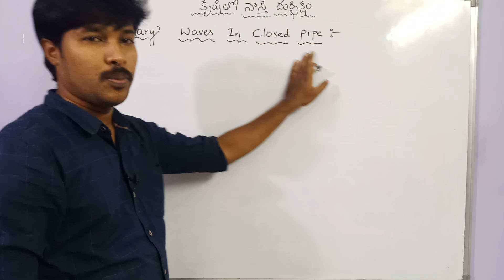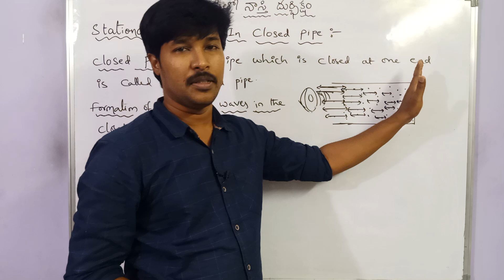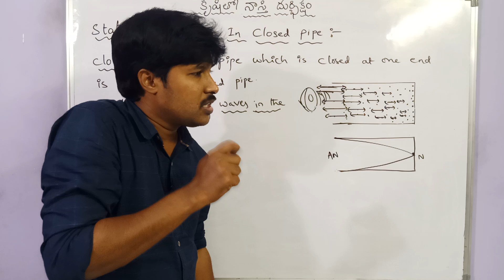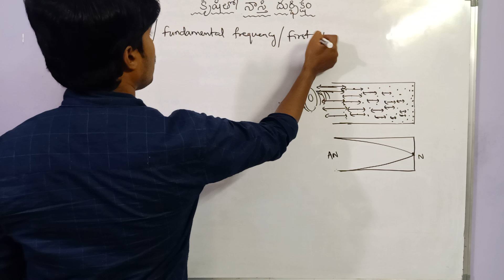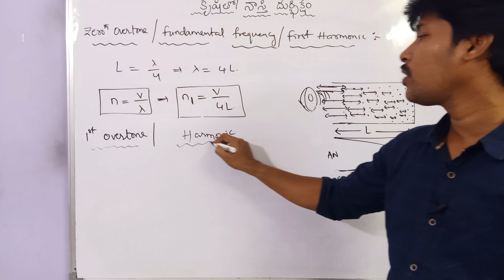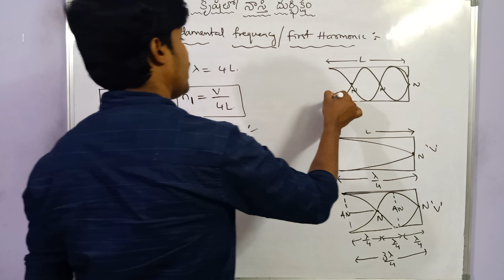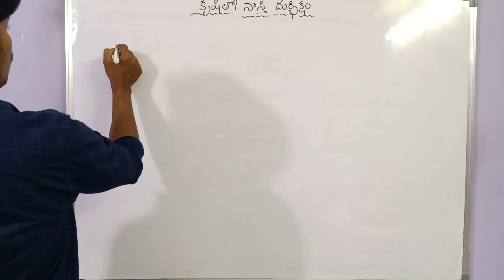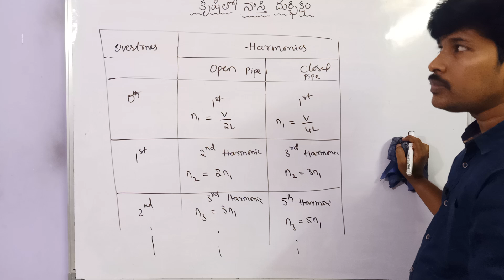MOST IMP QUESTIONS #02/STATIONARY WAVES IN A CLOSED PIPE/SR.INTER PHYSICS